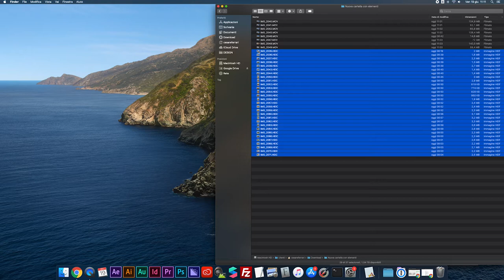Convertire da HEIC a JPEG - Mac Os Anteprima per salvare come JPG qualsiasi foto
Ecco come convertire rapidamente gruppi di immagini da HEIC a JPEG utilizzando Anteprima!

Mac Os ci mette a disposizione diversi strumenti, Anteprima è uno di questi e io lo trovo grandemente sottovalutato. Sapevate che Anteprima può aprire anche i file .psd di Photoshop?

Un file HEIC è uno scherzo a questo punto! Nonostante si tratti di un formato con una profondità colore superiore al jpg, il formato HEIC prodotto comunemente dalla fotocamera dell'iPhone spesso non è compatibile per tutti gli utilizzi.

Ecco che aprendo le foto HEIC con Anteprima è possibile salvarle come jpg, anche in grandi quantità tutte insieme!